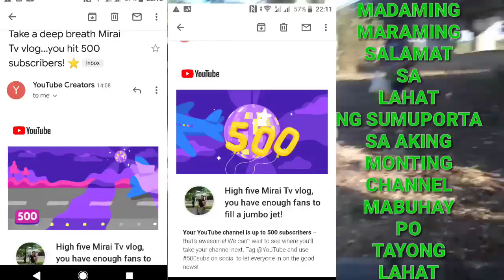PANG ULAM SALAD KATURAY